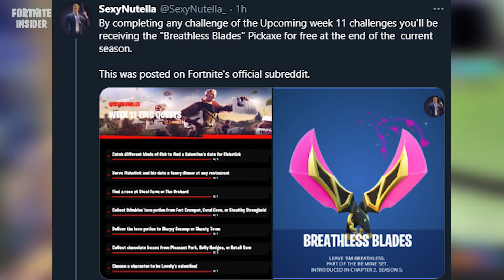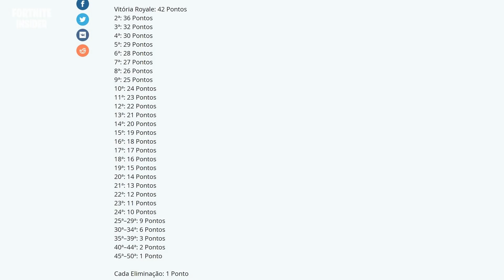FORTNITE - PORTAL DO TRON, MUDANÇA EVENTO e NOVA PICARETA GRÁTIS